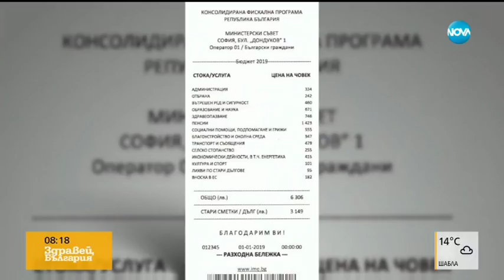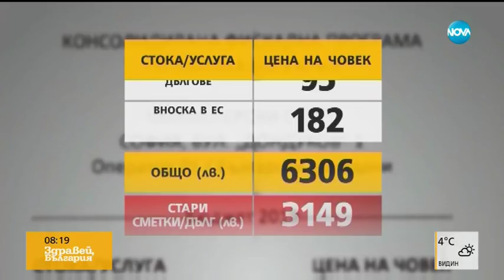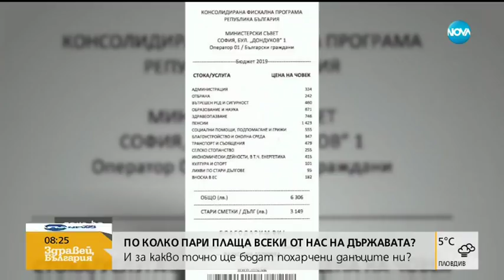По колко пари плаща всеки от нас на държавата - Здравей, България (09.11.2018г.)